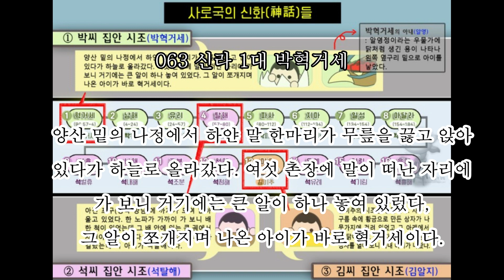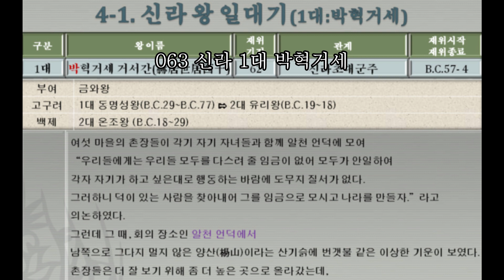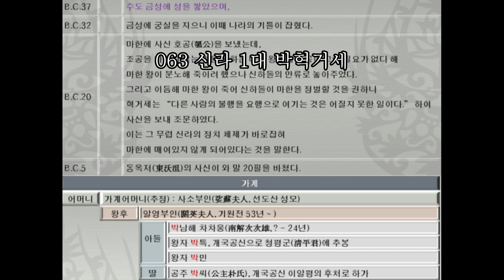063 신라 1대 박혁거세